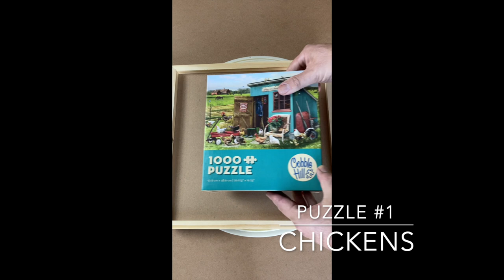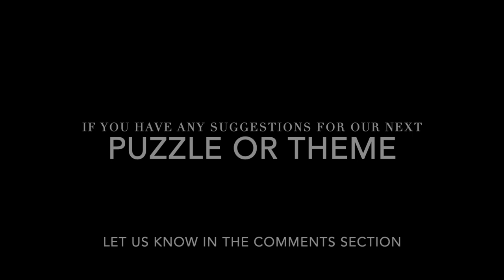Puzzle #1 - Chickens - Timelapse puzzle of rural country shed with chickens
1000-piece puzzle by Cobble Hill. It depicts a rural country scene featuring a tool-shed with chickens and other farm animals hanging about. There are antique tools hanging in the shed and some other various farm equipment about the property.
We made this video with a combination of time-lapse recording, still photos, and some close-up video shots. All video and photos were done with our iPhones of various models.
Franklin is our Dachshund/Yorkie mix (Dorkie) who enjoys helping us with our many puzzle projects.

The puzzle used in this video was from Cobble Hill – 1000-piece collection.
Video editing was done with iMovie.

Puzzle completion, filming, and editing were done by Tim, Heather, and Frankie (THF).

Please do NOT copy and upload any part of this video without
our permission.